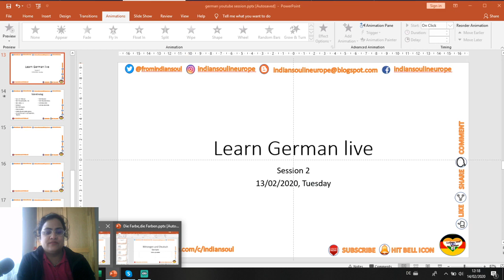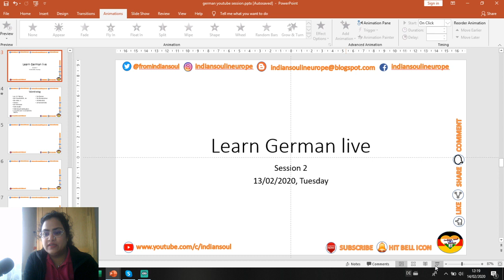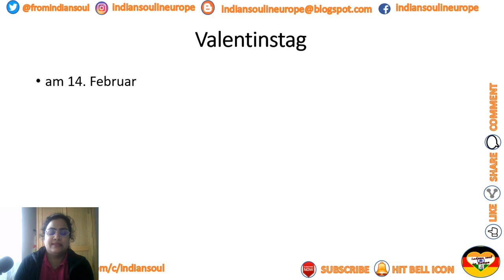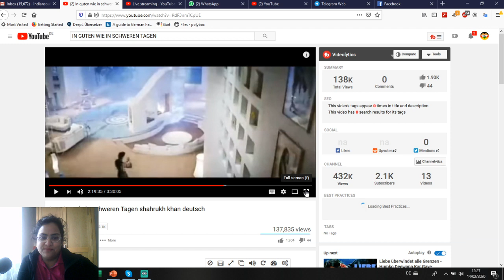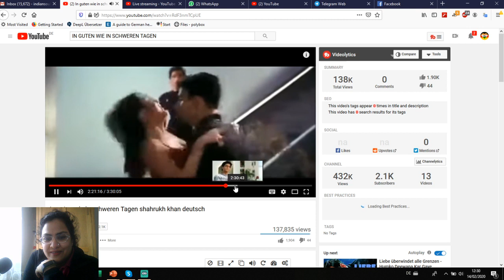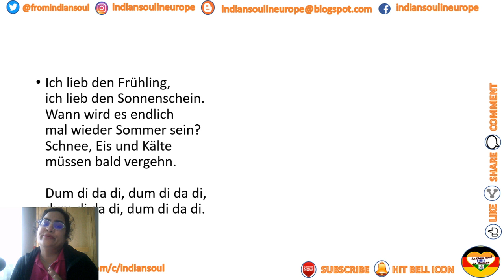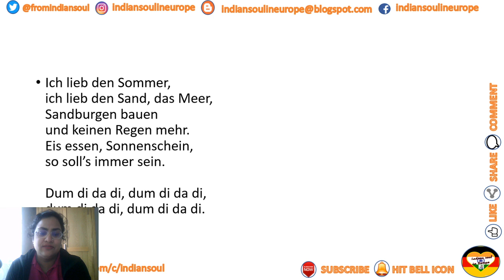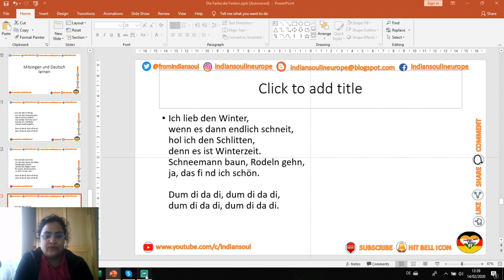valentines day vocabulary and song- live german class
learn german by my videos in hindi and English. Indian soul is committed to teach you german very fast, fun and effective way and it is completely online and free. With me you can learn all german levels like a1, a2, b1, b2 and c1, c2. We are going to work on all listening, speaking, reading and writing skills.